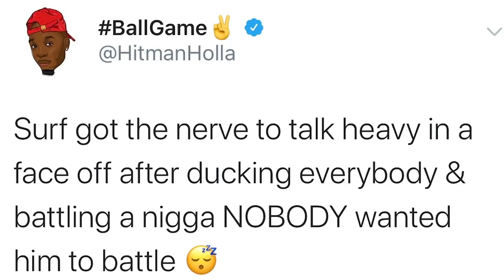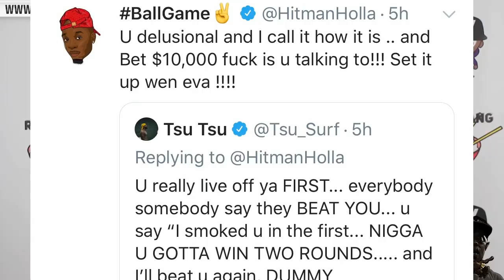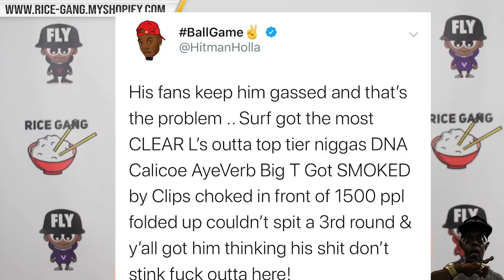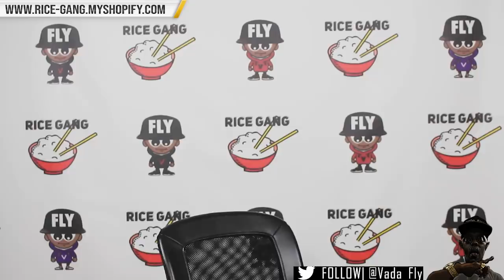HITMAN HOLLA SLAMS TSU SURF OVER REED DOLLAZ BATTLE "NOBODY WANTS TO SEE THAT" + BETS ON REMATCH‼️